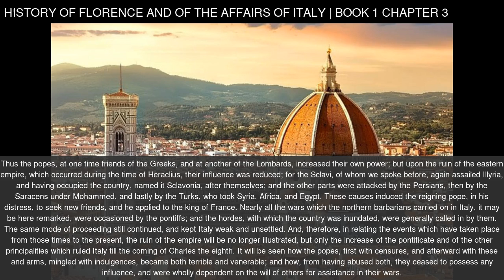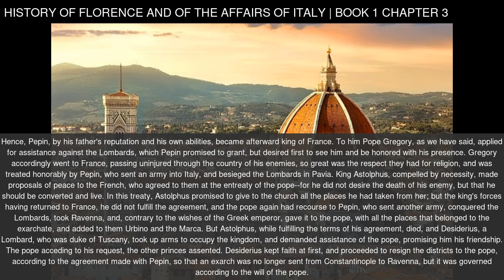History of Florence and the Affairs of Italy - Book 1 Chapter 3 | Niccolo Machiavelli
"History of Florence and the Affairs of Italy", also known as the "Florentine Histories" is Niccolo Machiavelli's history of Italy. It spans from the time of the western Roman Empire, followed by a narrower focus on the contemporary 15th century politics of Florence when the great Italian families fought for control of Italy.